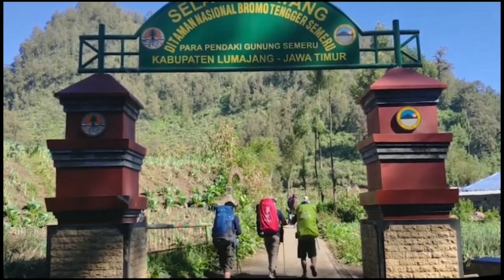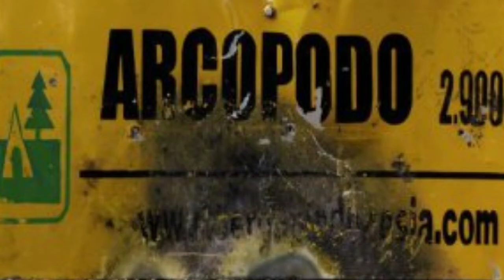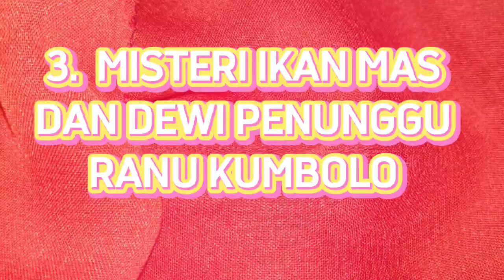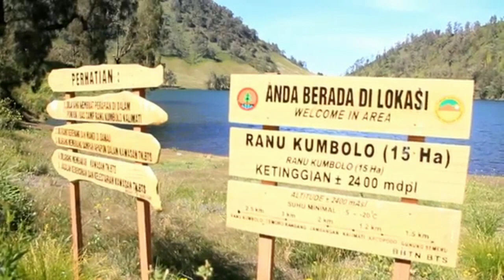5 MISTERI DAN MITOS GUNUNG SEMERU YANG WAJIB DIKETAHUI OLEH ORANG JAWA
Gunung Semeru yang meletus 4 Desember 2021 lalu, ternyata banyak meninggalkan kisah pilu dan cerita misteri. Setidaknya ada 5 cerita gunung Semeru yang meninggalkan misteri atau mitos.
1. Misteri Sang Juru Kunci, Mbah Dipo
2. Misteri Arcopodo, Arca kembar yang hanya bisa dilihat oleh orang tertentu
3. Misteri Danu Ranu Kumbolo dan Ikan Mas Penunggu Ranu Kumbolo
4. Misteri Tanjakan Cinta
5. Misteri kepercayaan bahwa Semeru adalah tempat bersemayamnya para dewa